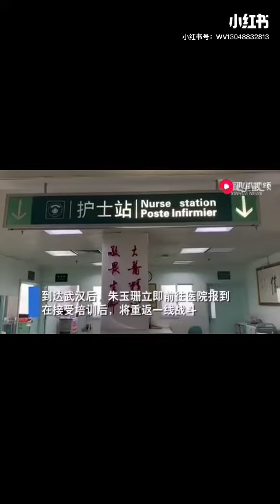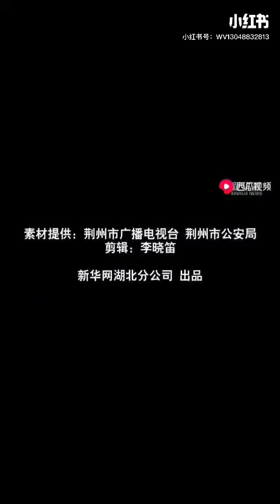武漢肺炎火神山醫院即將開動